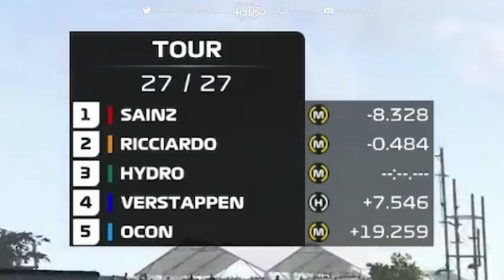POURQUOI JE DÉTESTE TSUNODA SUR F1 2021 (Carriere Twitch) 😭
Pour ceux qui me suivent sur Twitch vous le savez que depuis quelques semaines j'ai développé une rivalité avec l'IA de Yuki Tsunoda, voilà où tout à commencer... 😭